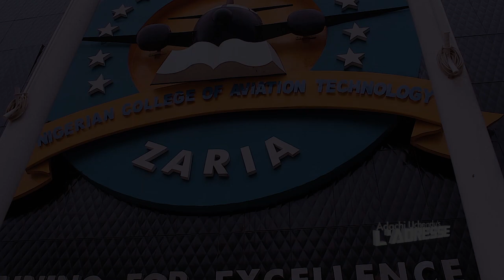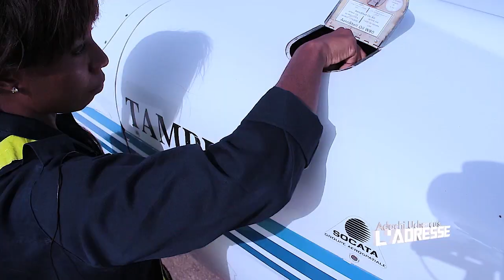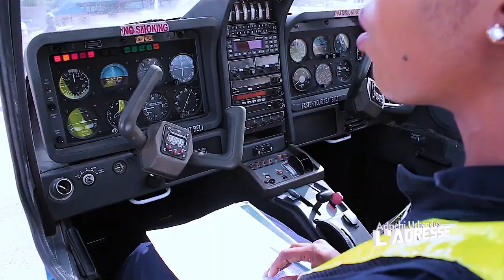MY LIFE AS A FEMALE AIRCRAFT ENGINEER.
Follow Esther on this inspirational journey that marked a turning point in life her as an Aircraft maintenance engineer at the Nigeria college of aviation technology.
 A place she now calls home.

    She talks about her dreams, challenges, Fears, and exciting moments and what it takes to succeed in a highly male-dominated environment... and much more.
   It's a must watch!